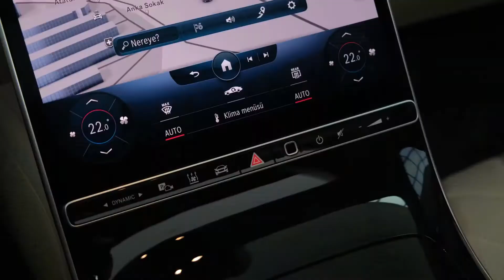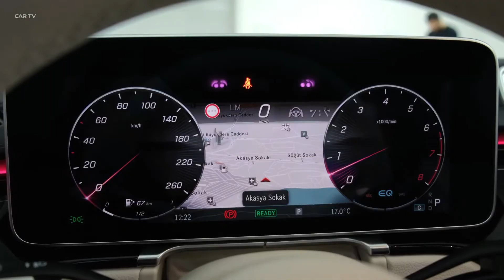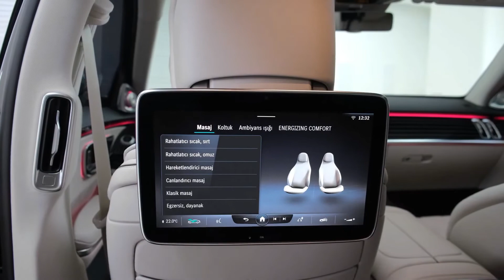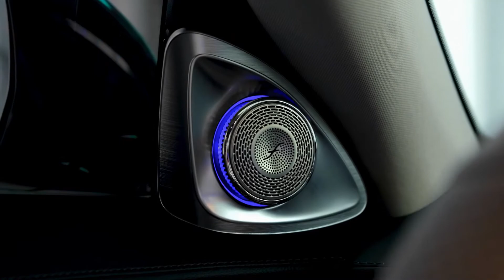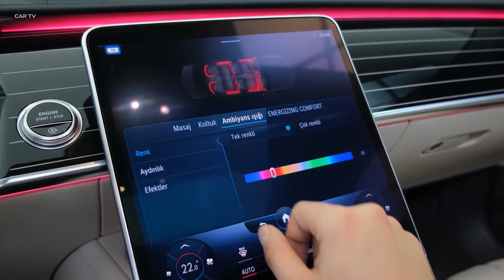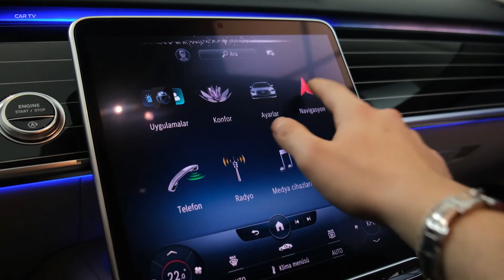2022 MERCEDES S CLASS - A complete review, MERCEDES BENZ S CLASS price in india, :YAKSHITA CHOUDHARY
2022 MERCEDES S CLASS - A complete review, MERCEDES BENZ S CLASS price in india :YAKSHITA CHOUDHARY

2022 Mercedes-Benz S-Class

VEHICLE TYPE

front-engine, all-wheel-drive, 5-passenger, 4-door sedan
BASE PRICE (C/D EST)
S500 4Matic, $100,000; S580 4Matic, $110,000
ENGINES
supercharged, turbocharged, and intercooled DOHC 24-valve 3.0-liter inline-6, 429 hp, 384 lb-ft; twin-turbocharged and intercooled DOHC 32-valve 4.0-liter V-8, 496 hp, 516 lb-ft
TRANSMISSION

9-speed automatic
PERFORMANCE (C/D EST)
60 mph: 4.1–5.0 sec
100 mph: 10.2–12.5 sec
1/4 mile: 12.7–13.5 sec
Top speed: 130 mph
EPA FUEL ECONOMY (C/D EST)
Combined/city/highway: 23–24/20–21/29–30 mpg

2021 Mercedes-Benz S-Class

    Highs A showcase of high-tech features, beautifully-tailored and delightfully serene interior, rear-axle steering makes this barge surprisingly nimble.

    Verdict As the flagship of Mercedes-Benz, the S-class has the company's most innovative technology and unquestionably high levels of luxury.

The 2021 S-class sedan ushers in an all-new generation. It attempts to improve on the outgoing model by offering more style, more luxury, more space, and even more technology. We expect the high-performance AMG variants and the ultra-luxurious Maybach model to debut sometime after that. While Mercedes has said that there won't be a next generation of the S-class coupe and convertible (called cabriolet), those 2020 models will carry over into 2021 without any changes.
S500 sedan: $110,850
S580 sedan: $117,350
S560 cabriolet: $132,450
S560 coupe: $132,450

Although its starting price is significantly higher than the 2020 model, the new S-class boasts a host of modernizations and improvements to justify it's six-figure price tag.

Mercedes offers the sedan with either a 429-hp turbocharged 3.0-liter inline-six-cylinder engine on the S500 or a 496-hp twin-turbo 4.0-liter V-8 on the S580. Both powertrains are supplemented by a 48-volt hybrid system (called EQ Boost) and pair with a nine-speed automatic transmission and 4Matic all-wheel drive.  Still, the last coupe we tested had smooth, expeditious acceleration that didn't disrupt passenger comfort. It also provided precise feedback from the steering and needed 178 feet to stop from 70 mph. As for the new sedan, we recently rode in a prototype S-class that showcased the sedan's different suspension and steering modes. While every model rides on an air suspension, we sampled the E-Active Body Control, which has a "curve" function" that subtly leans the car into corners. However, Mercedes says this feature won't be available until next year. The S-class can also be equipped with an all-wheel steering system that makes the big-bodied Merc surprisingly easy to maneuver in tight spaces.